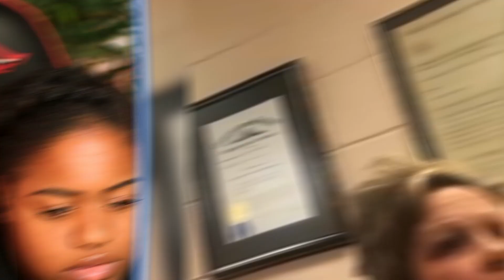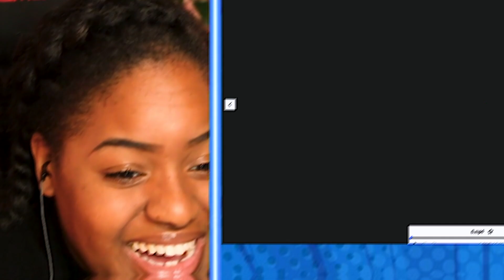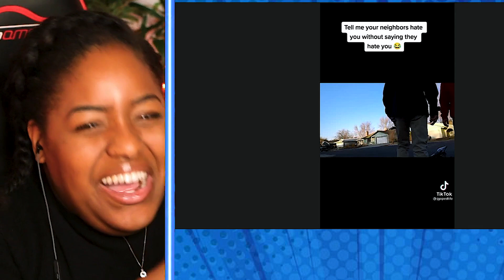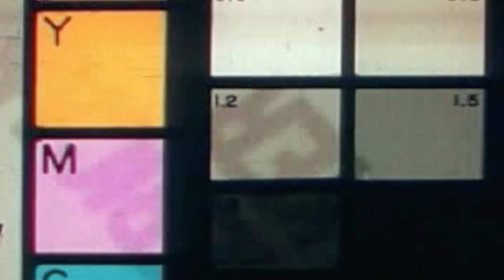Craziest Karen Public Freakouts Of 2023 So Far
Karen is having a CRAZY year. And here's a roundup of some of her craziest public freakouts of 2023 so far... 😝From getting instant karma for exposing their rude behaviour to having a meltdown and public freakout, entitled Karens have had a crazy start to 2023! Watch as Karen dishes out some instant regret in the most hilarious ways possible, and see if you can top her cringe-worthy moments!

💻 Edited By:
wants to be kept anonymous🕵🏻‍♂️

Times Codes:
0:00-Shopping karen goes rouge
2:08-Entitled lady gets exposed
4:34-Male Karen Is PISSED
6:29-Crazy moments caught on camera
8:55-Rude lady has a tantrum